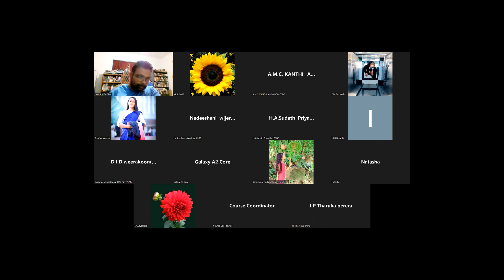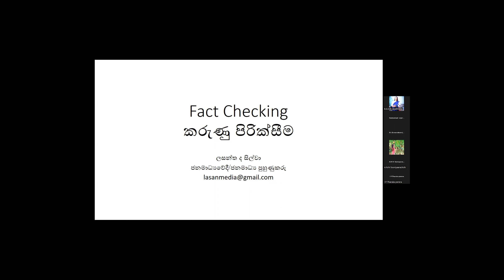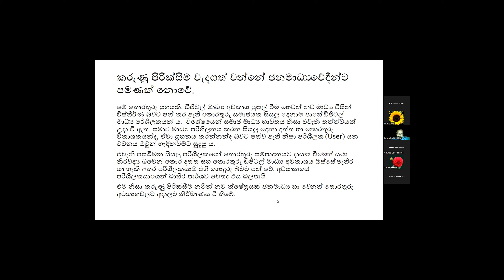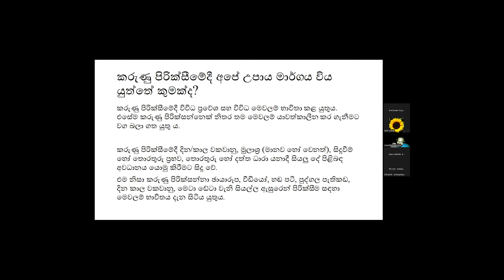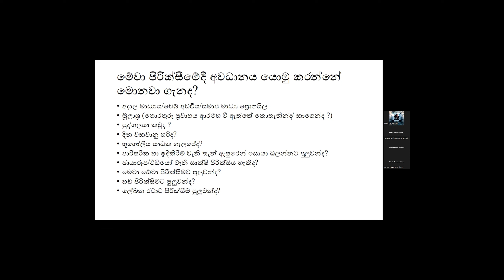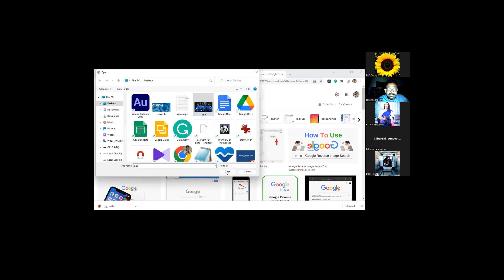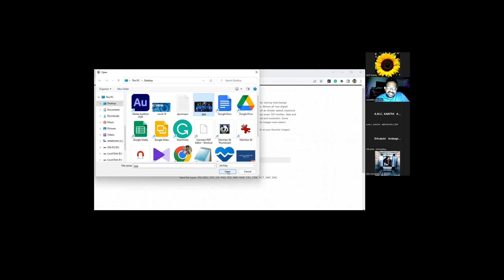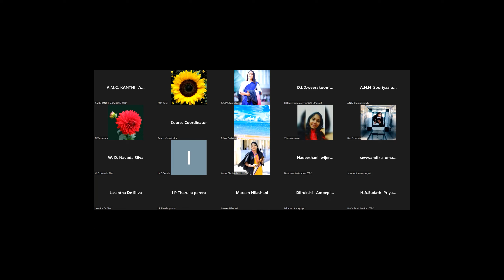Module 1 Part 2 The Sri Lankan media landscape and its scope